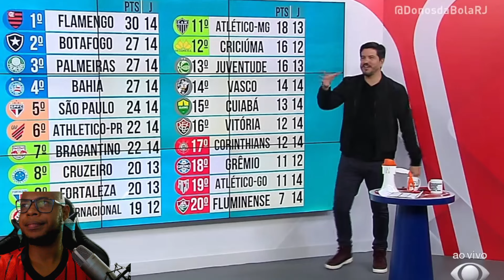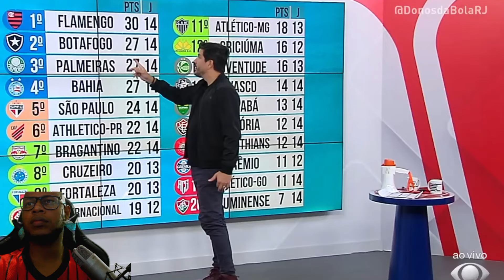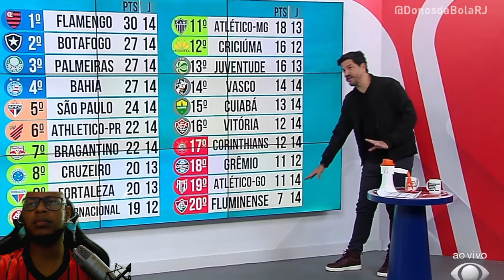É IMPRESSIONANTE " O FLAMENGO DEIXA IMPRENSA BRASILEIRA DE BOCA ABERTA! PAQUETÁ E FIRMINO NOTÍCIAS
É IMPRESSIONANTE " O FLAMENGO DEIXA TODA IMPRENSA BRASILEIRA DE BOCA ABERTA! PAQUETÁ E FIRMINO NOTÍCIAS